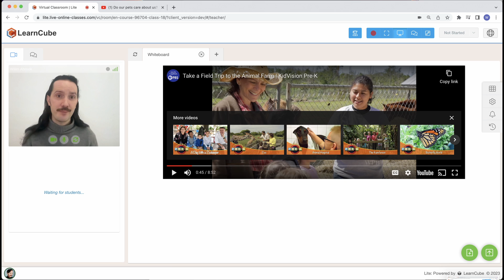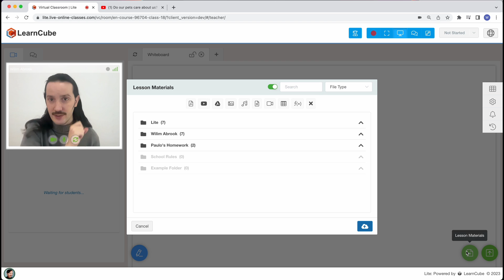Using YouTube Videos in LearnCube’s Virtual Classroom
There are millions of videos on YouTube that could be useful for your online classes. LearnCube’s Virtual Classroom allows you to open and play videos easily, to really enhance your students’ learning experience.

This video explains more about the types of lesson materials you can use with LearnCube's Virtual Classroom:

Sign up for a free 14-day trial of LearnCube's Virtual Classroom